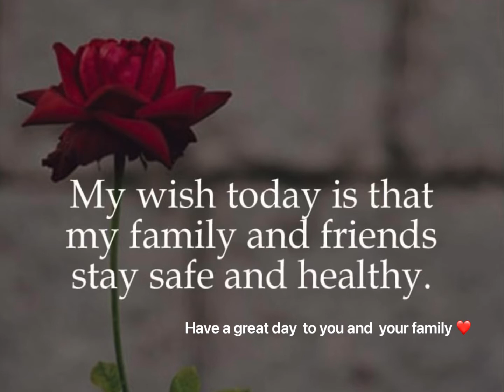Coq au vin/ French chicken stew with mashed potatoes ❤️❤️❤️ bon appetit 🍸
Ingredients:
4 chicken thighs
Garlic minced
Onion chopped
8 bacon (thin sliced)
Frozen pearl onions ( bag)
Carrots ( chopped )
1 cup red win
1 1/2 chicken broth
Salt and pepper
1/4 Butter
2 tbsp flour
Parsley
Thyme
Mushrooms (sliced)
And  a lot of patience 😜❤️🤪